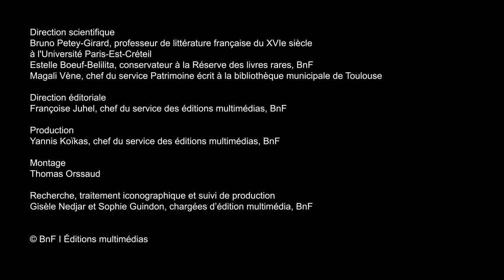Le roi très chrétien | François Ier entre pouvoir et image #4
Les liens étroits des souverains français avec l’Église ne datent pas de l’accession au trône de François Ier. Depuis le XIVe siècle, le titre de « Roi très chrétien » s’est ainsi imposé comme leur prérogative, en récompense d’une piété exemplaire et de services rendus à la Papauté. Le roi de France, oint et sacré, est réputé tenir sa couronne, non du pape comme l’Empereur, mais directement de Dieu. Cérémonie liturgique qui confère au futur roi la confirmation de son droit divin et la reconnaissance de sa promotion au-dessus de la hiérarchie féodale, le sacre investit le nouveau souverain de pouvoirs quasi surnaturels comme celui de guérir les écrouelles.
Avec François Ier, on assiste à un transfert de cette sacralité de la fonction vers la personne du roi.

Découvrir le dossier « François Ier, entre pouvoir et image » sur les Essentiels de la BnF